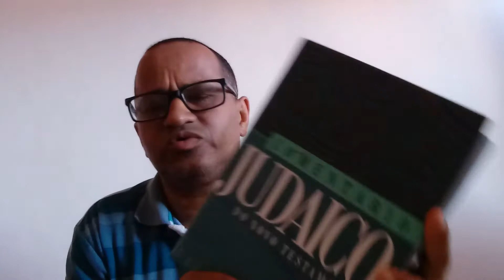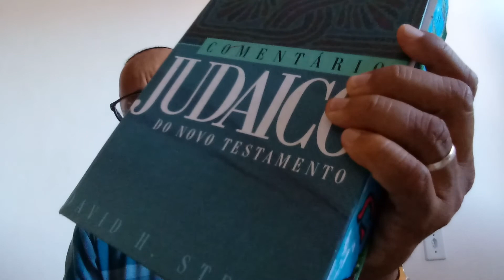Dica de leitura. Comentario Judaico do NT. Por Ed Luciano